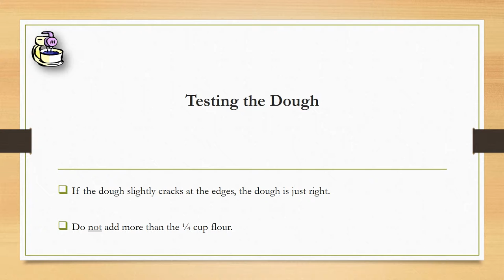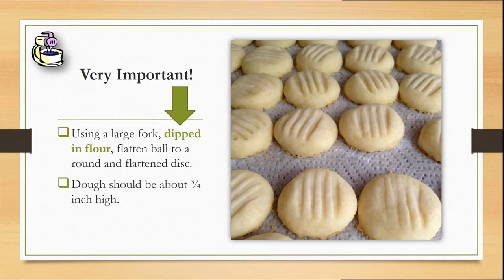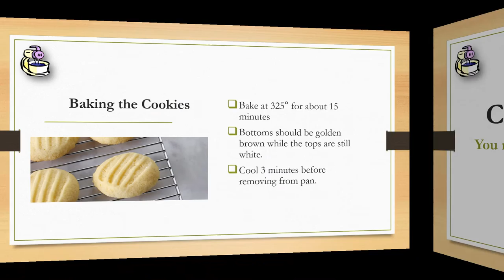Powerpoint Capstone Project SP17